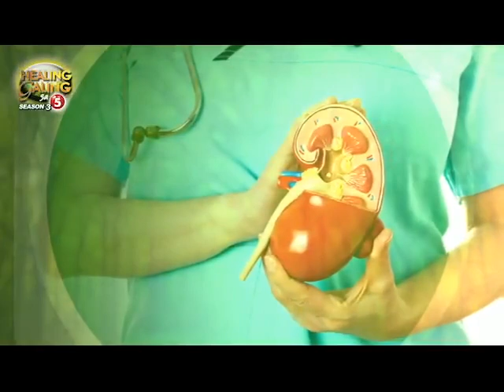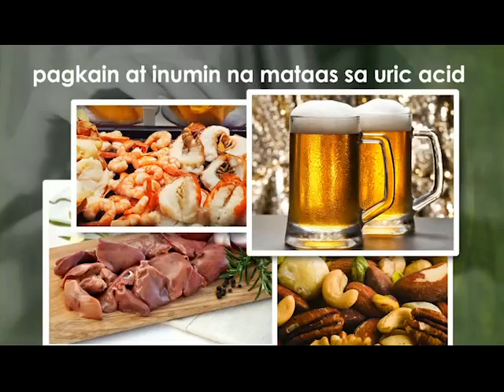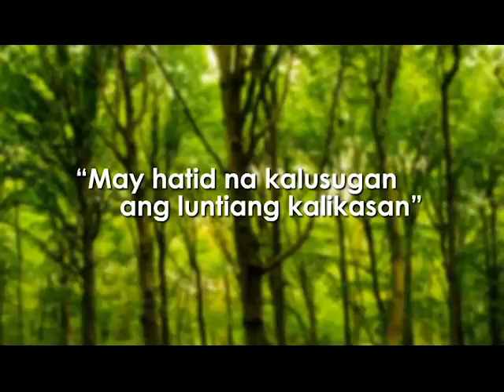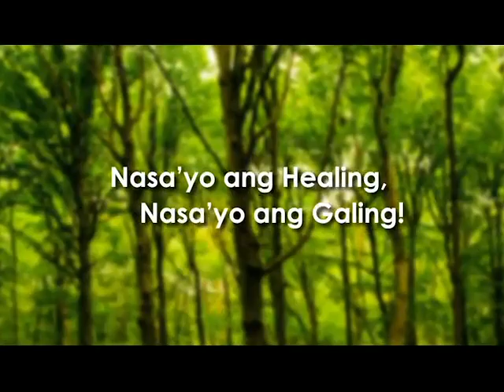Healing Galing SO3EP01 Kidney Condition pt3